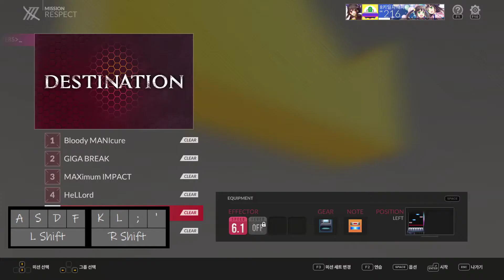[DJMAX Respect V] I Want You ~반짝 반짝 Sunshine~ 8B SC (13)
Option : Hard Judgement, NO Fever